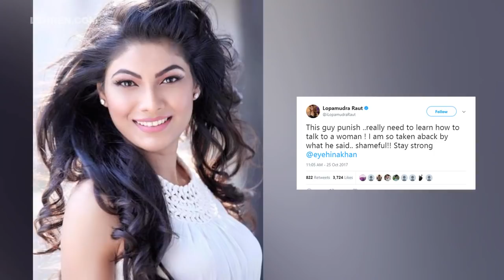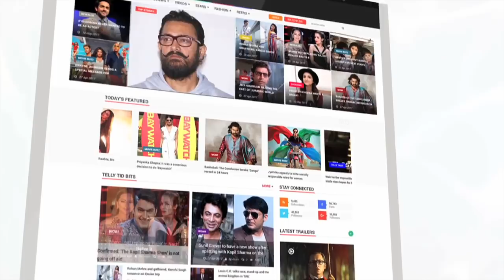Lopamudra Raut LASHES At Puneesh, Supports Hina Khan | Bigg Boss 11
Ex-Bigg Boss contestant Lopamudra Raut has lashed out at Puneesh Sharma and has openly supported Hina Khan. Have a look.